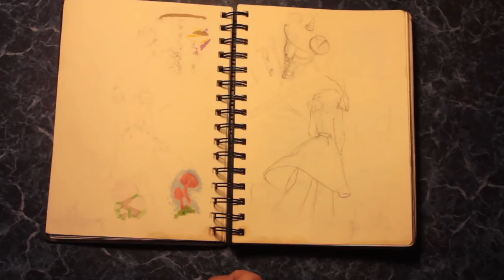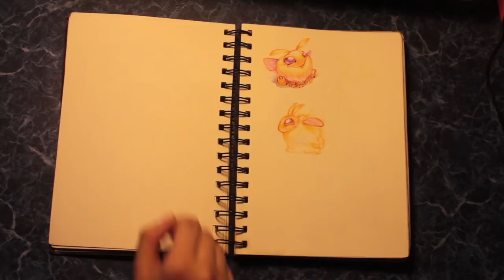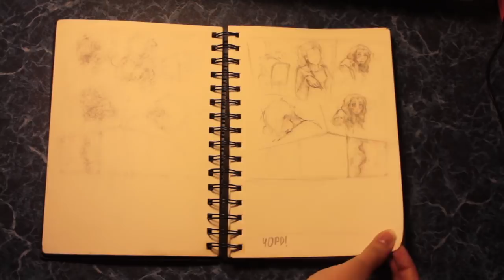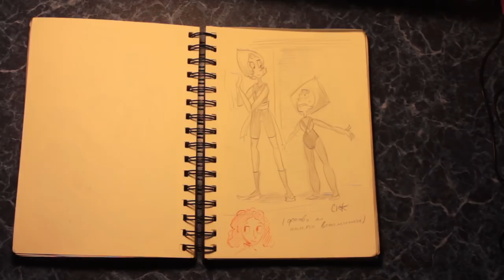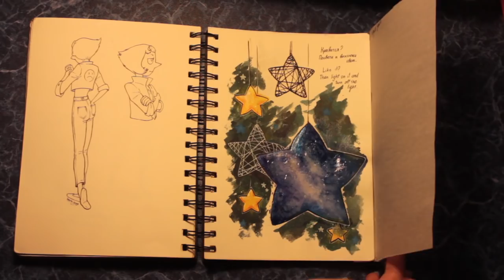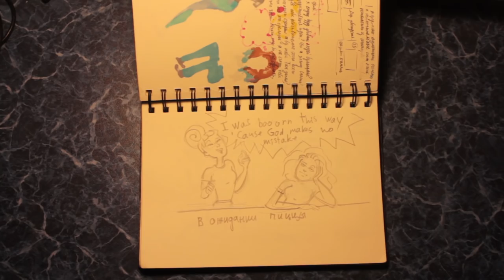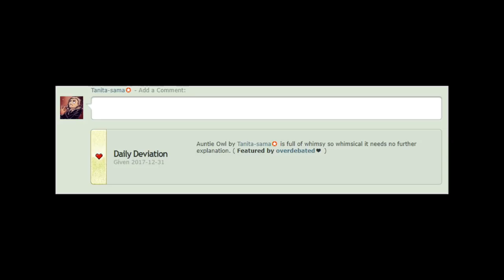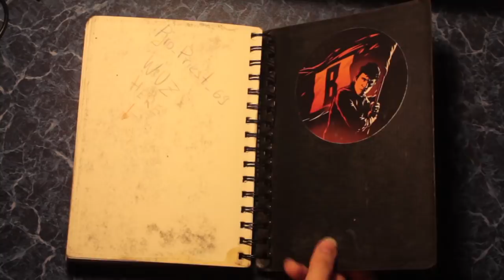Что в моём Скетчбуке